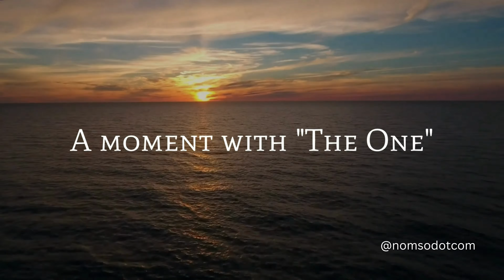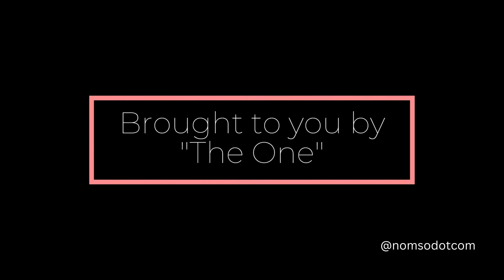Navigating Relationship Issues during Major Life Changes - Strategies for Weathering the Storms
We're tackling a topic that every relationship will encounter at some point: navigating relationship issues during major life changes. We'll explore why these times can be challenging for a relationship and offer strategies for weathering these storms together.